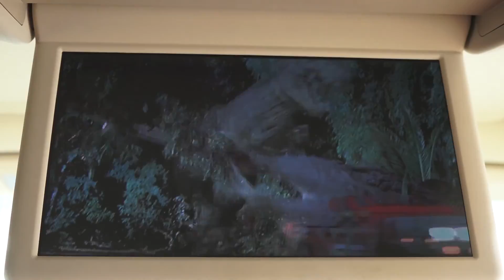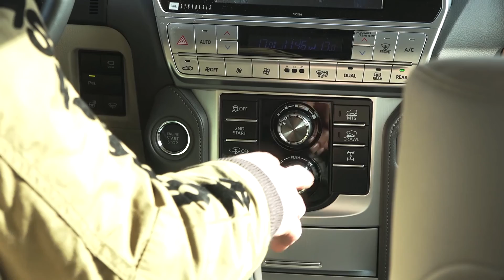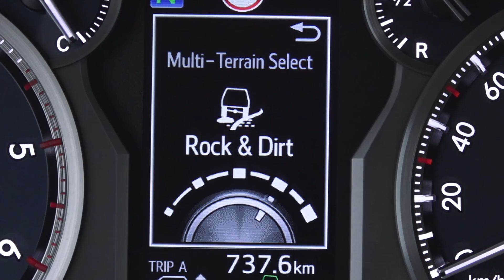Toyota Land Cruiser - terénny TEST s Mirom Antalom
V druhej časti testu sme novinku Toyota Land Cruiser poriadne preverili v teréne. Už tradične s offroadovým špecialistom Mirom Antalom. Limitom boli síce klasické zimné pneumatiky, ale Miro si poradil aj s tým :-)